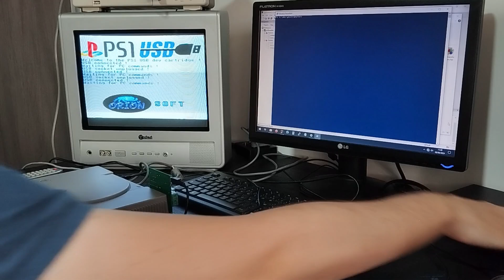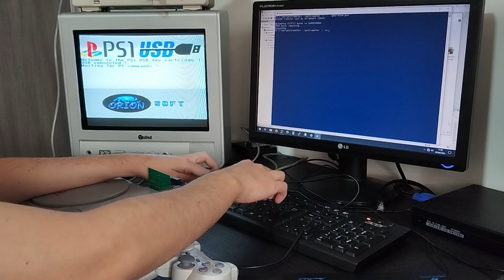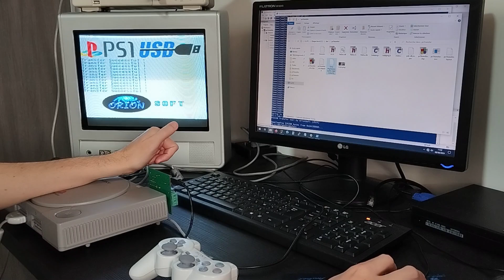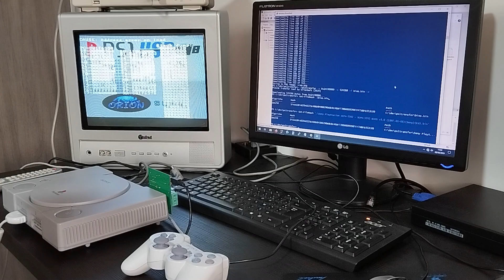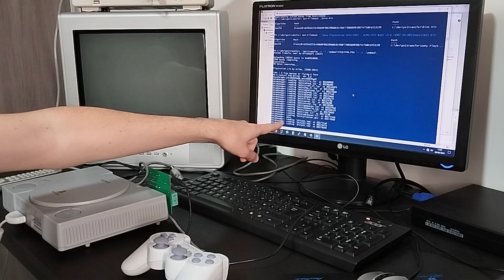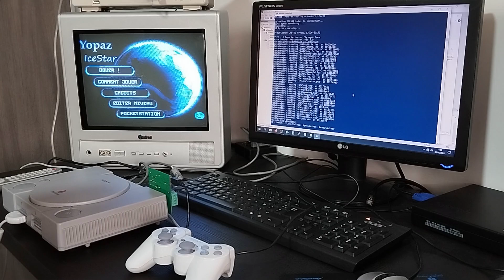PS1USB - A USB development cartridge for the Playstation 1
PS1USB is a development cartridge for the Playstation 1 featuring USB connectivity allowing data transfer between your computer and your Playstation 1. (English subtitles available)
Features:
-Upload and execute a Playstation 1 executable.
-Upload data to an address of the Playstation 1 ram.
-Download data from an address of the Playstation 1 memory (bios dump, etc...)
-Download the Video RAM from the Playstation 1 and export as a PNG image.
-Redirect the "printf" text of your Playstation program to your computer for easy debugging.
-Use the provided libsn_usb library to download/upload files from/to your computer acting as a file server.
-Debugging screen with registers and stack dump whenever your program crash.
-The cartridge will be able to get updated by executing an update program (via USB or CD)